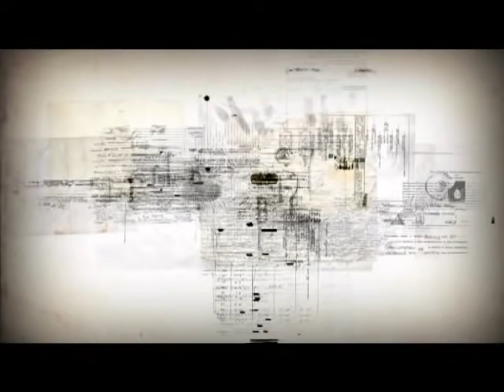Откровения. Психотерапевт (10 серия)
Режиссер Сергей Осипьян
Автор сценария Алексей Красовский
В ролях: Кирилл Пирогов, Татьяна Лютаева
Оператор Геннадий Медер
Композитор Александр Репьев
Режиссер монтажа Александр Крашевников

Поддержать наши проекты можно информационно или финансово:
Карта сбербанка 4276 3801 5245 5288 (Дарья Владимировна В.)